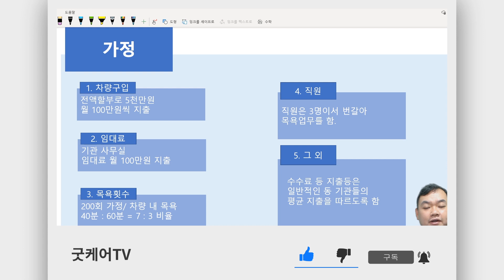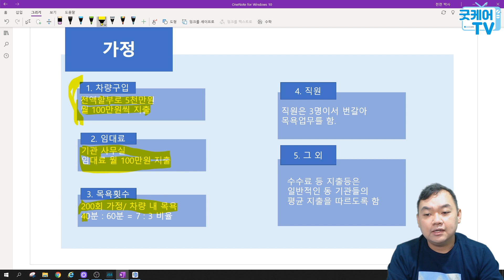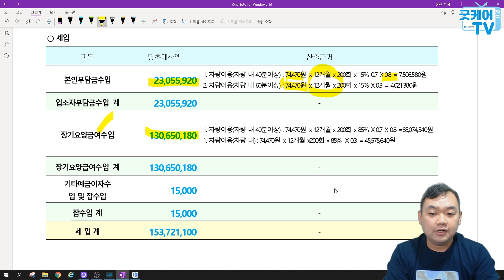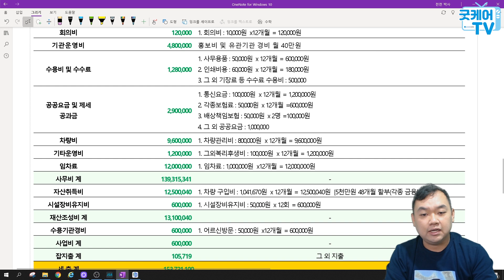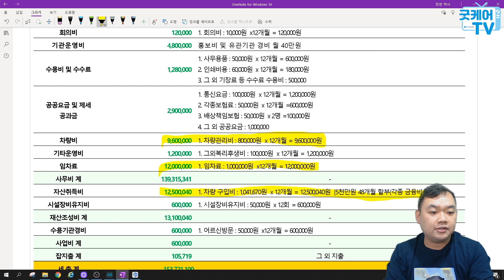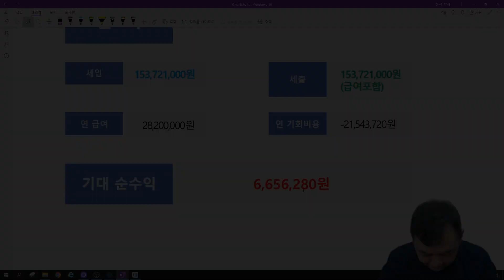방문목욕은 수익이 남을까?(목욕 200회 편)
안녕하세요.오늘은 방문목욕 200회시 수익은 어떤식으로 이루어지는지 알아보는 시간을 준비했습니다. 뒤이어 1개의 영상이 마지막으로 올라갈 예정입니다.